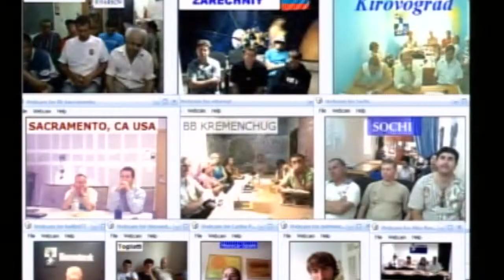Что значит свет? (Ключ к изучению Зоар)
Как ощутить высший свет и сохранить связь с ним?